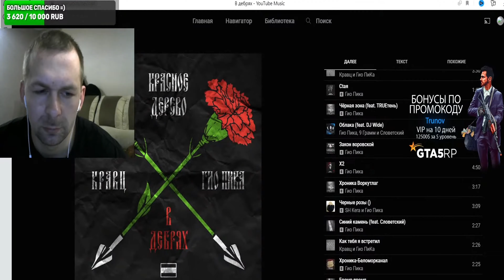Жесткий комбек с 5 кк Подняли На Бугатти Чирон | Играем на GTA 5 RP | Как угадать число ?!